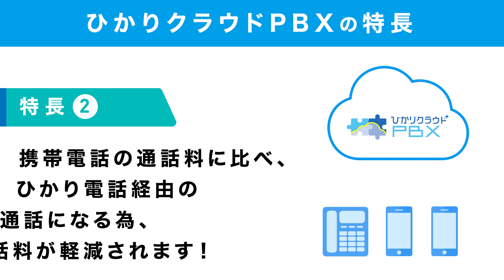NTT東日本 （ひかりクラウドPBX）「利用シーン 発信」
ひかりクラウドPBXの利用シーンをわかりやすくご紹介。